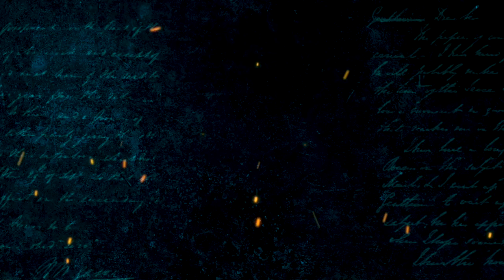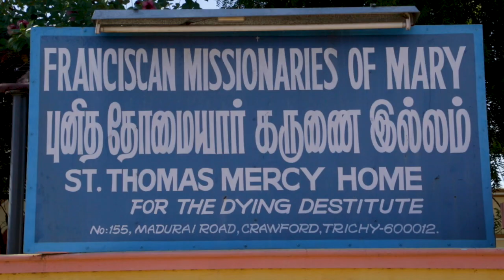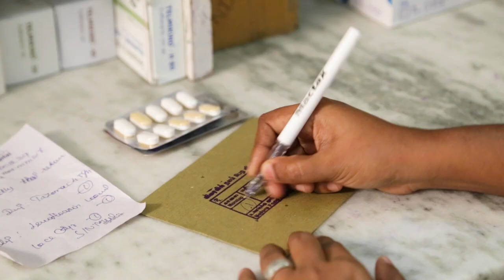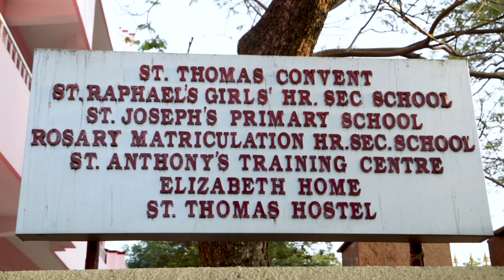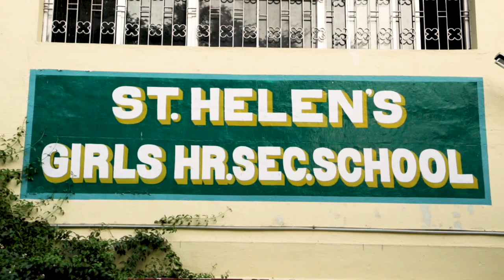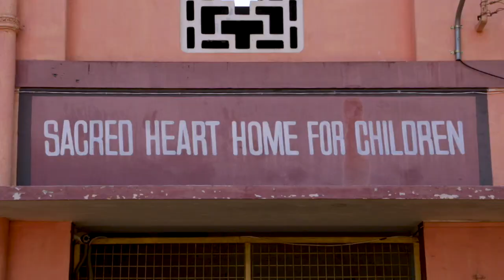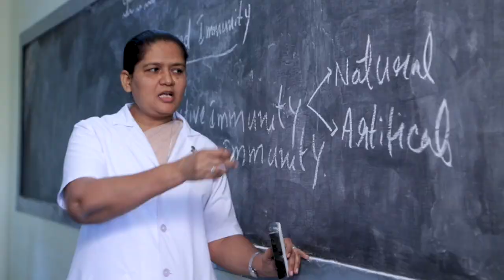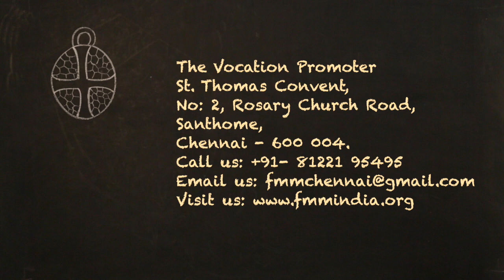BEYOND/Andrew david Harry/The More Media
Film on the Charism and life of (FMM) Franciscan Missionaries of Mary, filmed in the year 2020.
Director: Andrew david Harry
DOP: Sijo K Jose
Editing: Ambrose Amal Raj
Produced by: The More Media
Presented by: Franciscan Missionaries of Mary
Duration: 30 Min